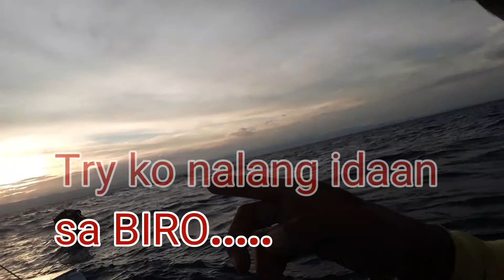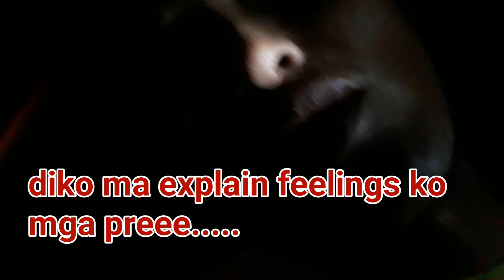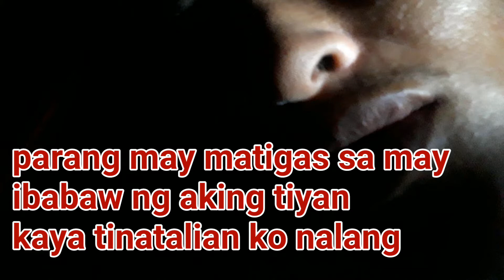ANG HIRAP PALA PAG DIMO HAWAK ANG PANAHON/pipilitin mo nalang lumaban para sa PAMILYA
Mga preeeee. ito yung bago ko na experience sa laot mga preeee. sobrang hirap talaga diko hawak ang sarili ko mga pre. diko ma explain. MATANONG MO nalang sa sarili mo na NASAAN NA BA ANG LUPA!
MAS OK pa ang malasing pre,kaysa ganito. ang hirap talaga sa pakiramdam preee. DAIG MO PA ang iniwanan ng ASAWA😣😣😣😣😣